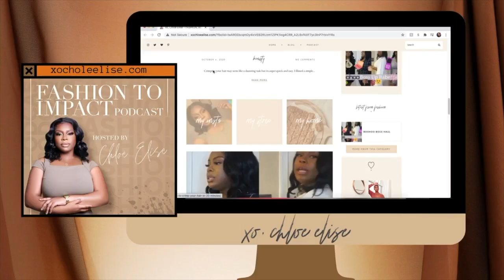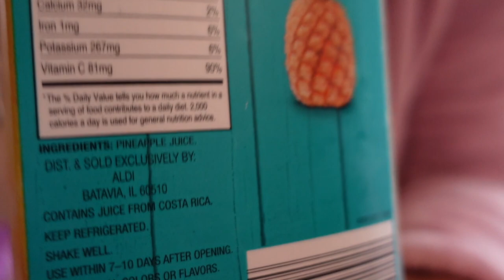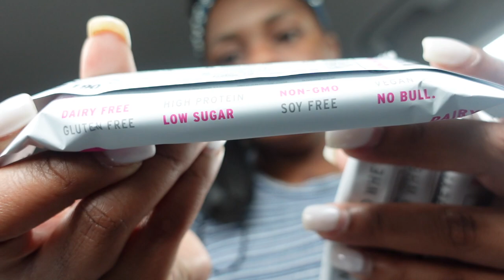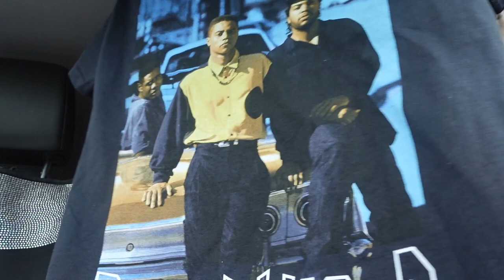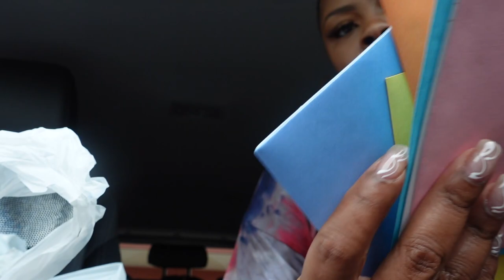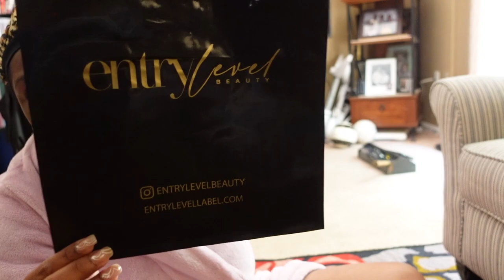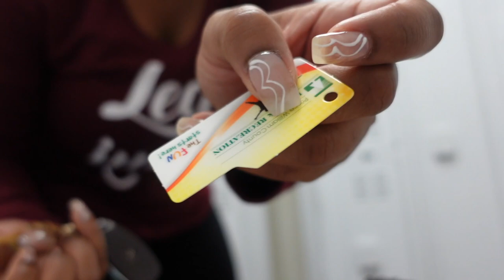Weekly VLOG | New Trainer, Private Swim Lessons, & Custom Crocs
Hey Beauties,

This vlog is all about my fitness journey. I finally got a trainer, started private swim lessons and customized crocs 💕